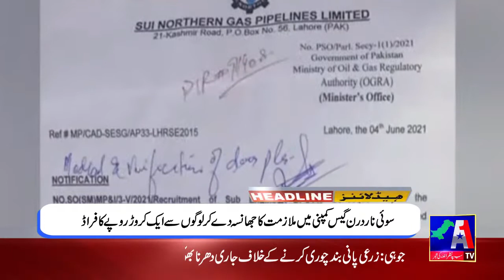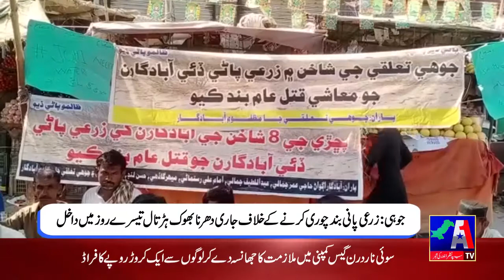Headlines | 29 October 2021 | A1 TV